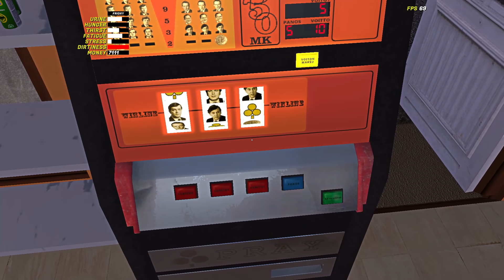My Summer Car #405 | Mainostaja Teimo!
Teimo tarjoaa jälleen apulaisen hommia ja haastetaan Turoa kotimatkalla kisailuun :) Videolle 0 tykkäystä?